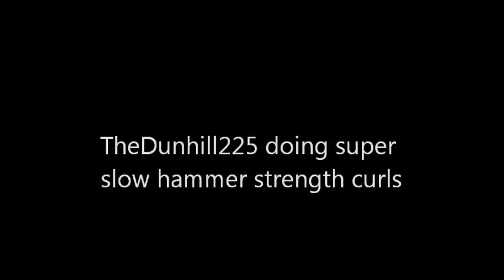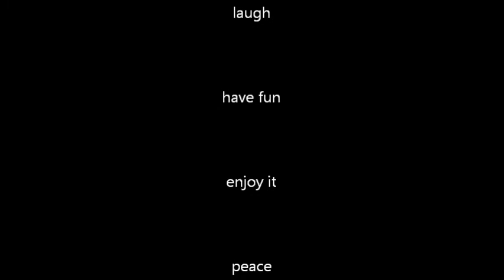super slow hammer strength curls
super slow curls